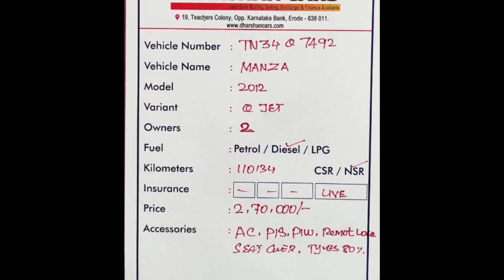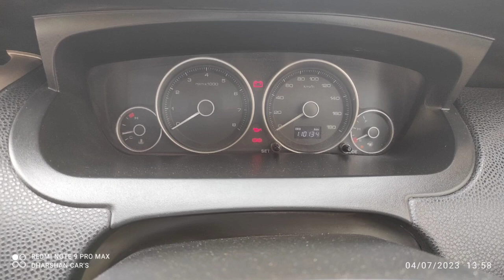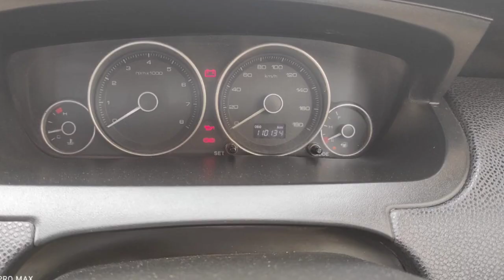Tata Manza Used Car Sales, In Tamil Nadu India, Bala Tex Car Sales, Buying Online Services,